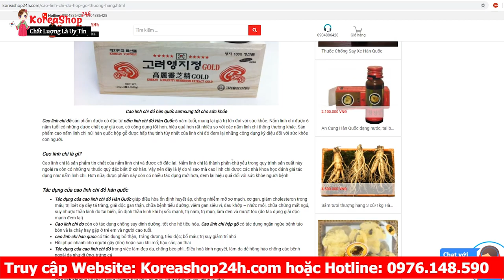Cao Linh Chi Đỏ Hộp Gỗ Trắng Hàn Quốc Thượng Hạng giúp Bạn Có Làn Da Khỏe Đẹp | KoreaShop24h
Tác dụng của cao linh chi đỏ hàn quốc
Tác dụng của cao linh chi đỏ Hàn Quốc giúp điều hòa ổn định huyết áp, chống nhiễm mỡ xơ mạch, xơ gan, giảm cholesteron trong máu, trị loét dạ dày tá tràng, giải độc gan thận, chữa bệnh tiểu đường, viêm gan siêu vi, đau khớp – nhức mỏi, chữa chứng mất ngủ, suy nhược thần kinh do tai biến, ổn định thần kinh khi bị sốc mạnh, trị nám, trị mụn, làm đen và mượt tóc (do tác dụng giải độc mạnh đem lại)
Cao linh chi do còn có tác dụng chống suy dinh dưỡng, tốt cho hệ tiêu hóa. Cao linh chi hộp gỗ có tác dụng ngăn ngừa bệnh táo bón và ỉa chảy hay gặp ở trẻ em và người cao tuổi.
cao linh chi han quoc có tác dụng bổ thận, Tráng dương, tiêu độc; bổ máu; trị suy giảm trí nhớ
Hồi phục nhanh cho người gầy (ốm) hoặc sau khi mổ; hậu sản; an thai
Tác dụng của cao linh chi đỏ trong việc làm đẹp da, chống béo phì…Điều hoà kinh nguyệt, làm da dẻ hồng hào chống các bệnh ngoài da như dị ứng, trứng cá
Cao linh chi đỏ hàn quốc rất tốt cho cơ thể, nhất là trong việc giải độc trong GAN, ngăn ngừa sự phát triển của tế bào ung thư
Uống cao Linh Chi hộp gỗ dài ngày không có độc tính và không có hại cho sức khỏe, hoàn toàn không có tác dụng phụ.
Sử dụng cao linh chi han quoc có tác dụng nâng cao khả năng miễn dịch cho người mắc bệnh tiểu đường, ung thư
Cao linh chi giúp bổ thận, tráng dương, tiêu độc, bổ máu, hỗ trợ điều trị suy giảm trí nhớ.
Đối với người già cao linh chi không chỉ giúp bổ bệnh đi tiểu đêm, tăng thính lực, tăng cường trí nhớ, hỗ trợ tốt cho người tiền đình.
Cao linh chi hộp gỗ hỗ trợ điều trị và chống lại ung thư: Theo những nghiên cứu mới đây cho thấy rằng, cao linh chi hộp gỗ trắng có tác dụng “ đánh bật” các tế bào ung thư và chống di căn. Sở dĩ có được công dụng này là bởi trong thành phần của cao linh chi đỏ cao cấp Hàn Quốc có những dược chất giúp kháng lại ung thư như Triterpenes- đây là chất có tác dụng ngăn ngừa sự phát triển các tế bào ung thư di căn, ác tính hiệu quả. cao linh chi hàn quốc hỗ trợ điều trị và chống lại ung thư: Theo những nghiên cứu mới đây cho thấy rằng, cao linh chi Hàn Quốc có tác dụng “ đánh bật” các tế bào ung thư và chống di căn. Sở dĩ có được công dụng này là bởi trong thành phần của cao linh chi cao cấp Hàn Quốc có những dược chất giúp kháng lại ung thư như Triterpenes- đây là chất có tác dụng ngăn ngừa sự phát triển các tế bào ung thư di căn, ác tính hiệu quả.
Cao linh chi do giúp tăng cường tráng dương: Theo khoa học chứng minh rằng, tình trạng cường dương hay còn gọi là khả năng cương cứng của dương vật kém sẽ dẫn đến tình trạng vô sinh, sinh tinh yếu. Do đó, cao linh chi đỏ có tác dụng giúp cho đời sống vợ chồng trở nên hạnh phúc hơn, và giải quyết hiệu quả các chứng rối loạn cường dương cho nam giới.
0O0
Xem thêm tại đây :
Cao Linh Chi Đỏ Hộp Gỗ Thượng Hạng Giúp Bạn Có Làn Da Đẹp An Toàn | KoreaShop24h
0O0
0O0
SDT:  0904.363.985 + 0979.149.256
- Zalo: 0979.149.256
- Facebook : Siêu Thị Hàn Quốc - 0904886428
- Địa chỉ : Số 2 Ngõ 79 Thụy Khuê - Tây Hồ - Hà Nội